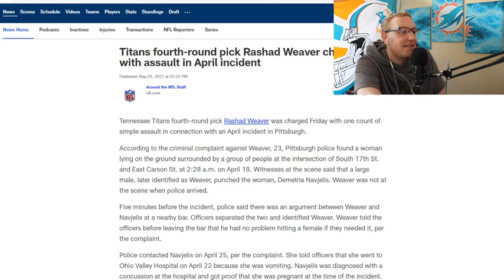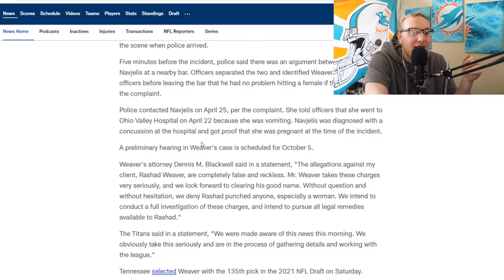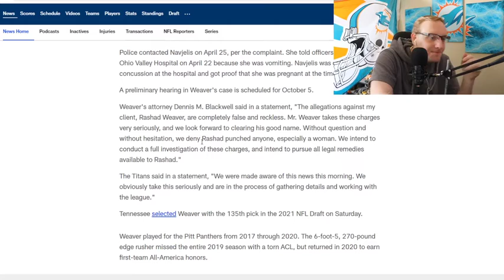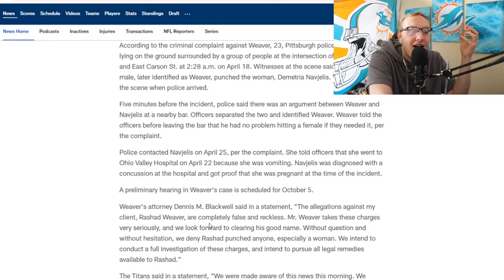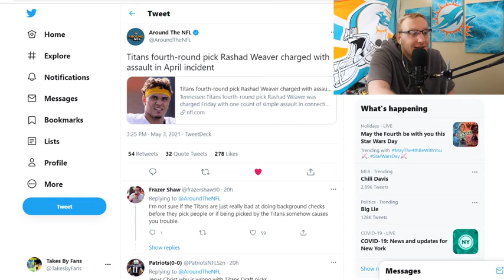NFL Rookies Are Wildn'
Let's see if he's actually guilty or was 'The Hero' like Aaron Donald was